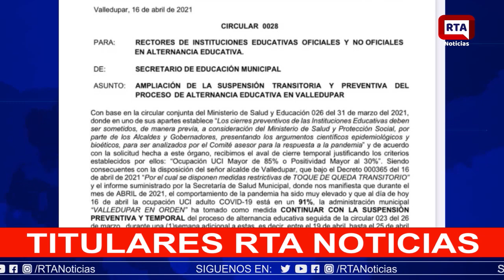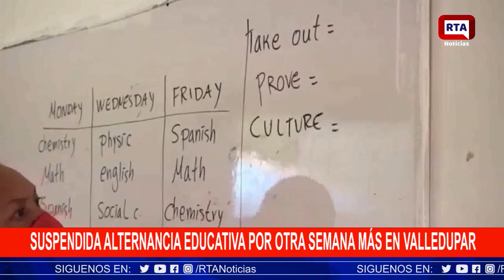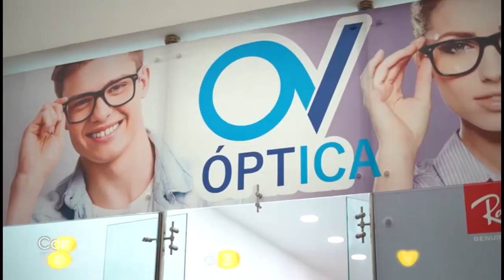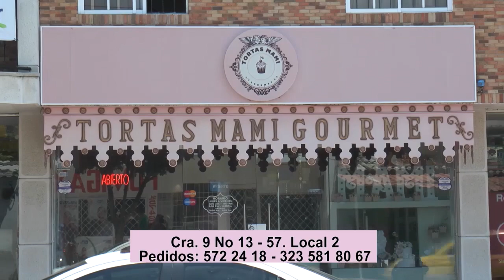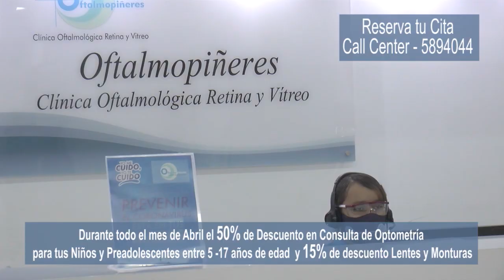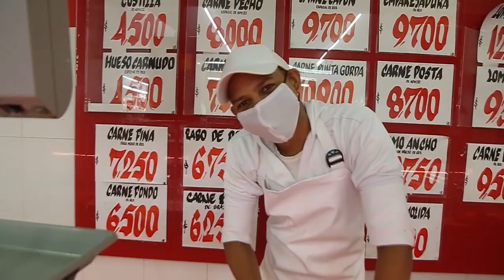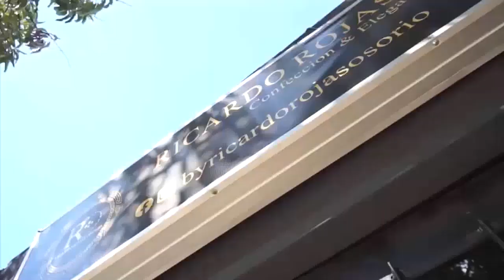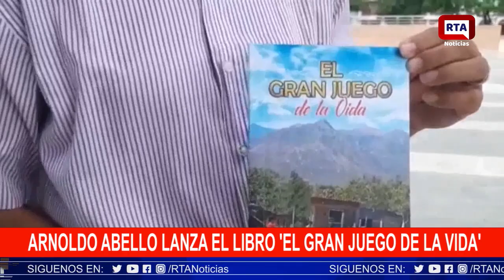RTA NOTICIAS 19 DE ABRIL 2021